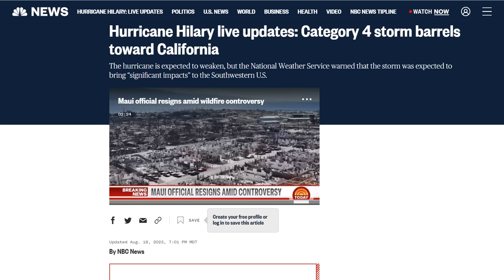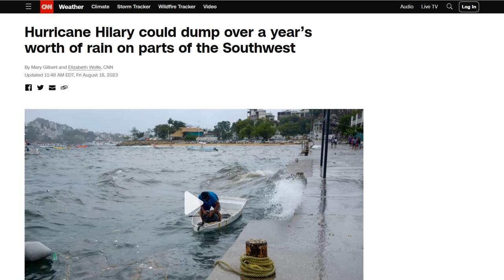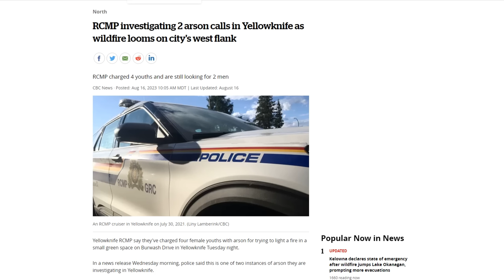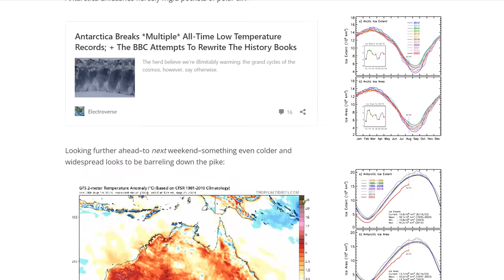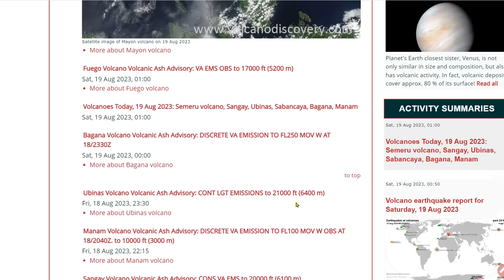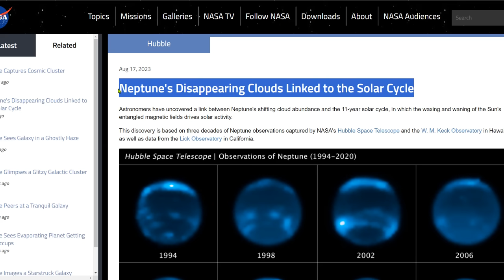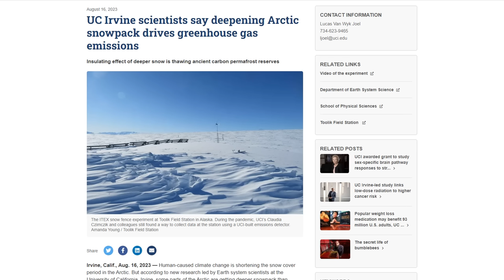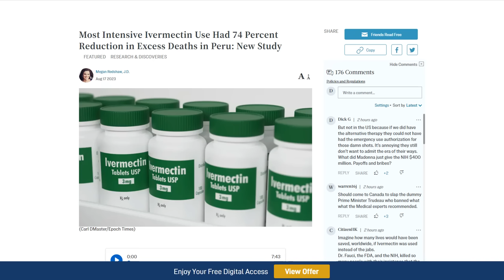Hurricane Hilary Cat 4 storm Barrels Toward California - Yellowknife Forced To Evacuate Due To Arson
Hurricane Hilary could dump over a year’s worth of rain on parts of the Southwest
Two rounds of hot weather expected in the next week - Gary
Hurricane Hilary Approaching the Southwest; Dangerous Heat for the Center of the Nation
NWT RCMP says Long Lake fire in Yellowknife was arson, four youths charged
Campi Flegrei volcano (Italy): intense earthquake swarm peaked by M 3.6 event today, seismic crisis ended
The richest Americans account for 40 percent of U.S. climate emissions
Income-based U.S. household carbon footprints (1990–2019) offer new insights on emissions inequality and climate finance
UC Irvine scientists say deepening Arctic snowpack drives greenhouse gas emissions
Were Scientists Wrong? Researchers Propose New Eruption Date for Laacher See Volcano
Asteroid crater 520km in diameter buried deep in southeast Australia, scientists say
Most Intensive Ivermectin Use Had 74 Percent Reduction in Excess Deaths in Peru: New Study

Bitcoin: 17NV3vtcQhRnsRnjckCcYkKVEUcnirKQ62